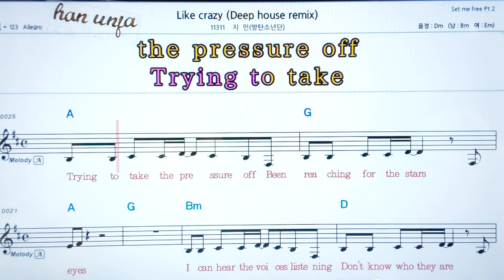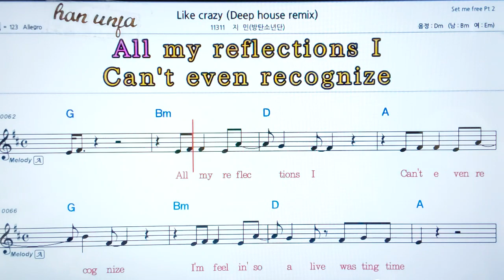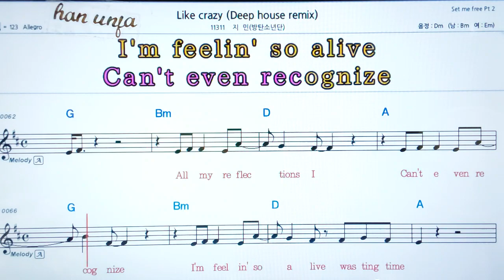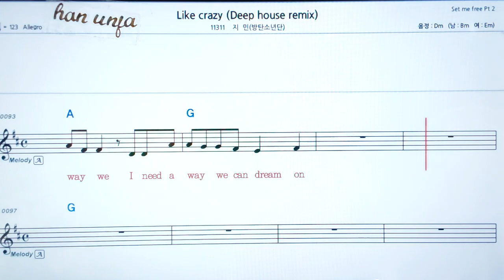💖 Like crazy/지민 (BTS)👍코드,악보, 가사 ,Karaoke*카라오케 반주